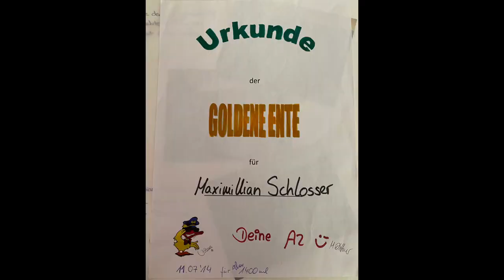Tag 1 meines neuen Lebens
Tag 1 meines neues Lebens

Vielen Dank an die Station A2, der Universitätsmedizin Mainz, besonders an den Oberarzt Dr. med Olaf Beck.

Wenn auch du Blutkrebspatienten eine neue Lebenschance geben möchtest, dann registriere dich bei der DKMS und werde zum Lebensretter.
Die Registrierung dauert für euch ca. 5 Minuten und bedeutet für einen Blutkrebspatienten eine Chance auf ganz neues und gesundes Leben.